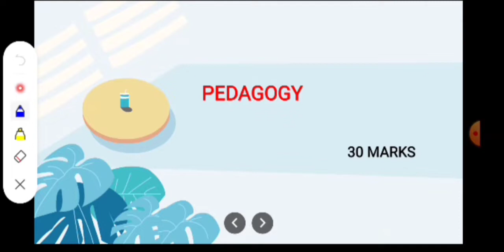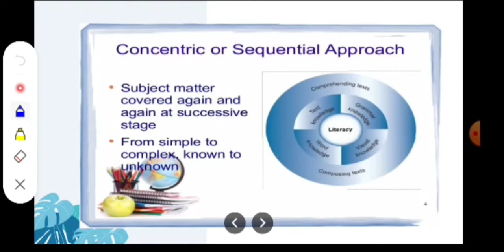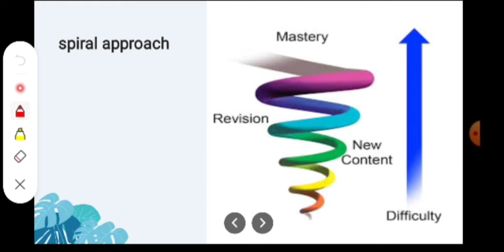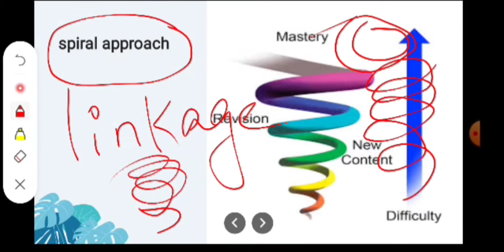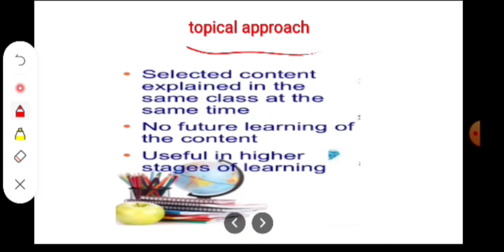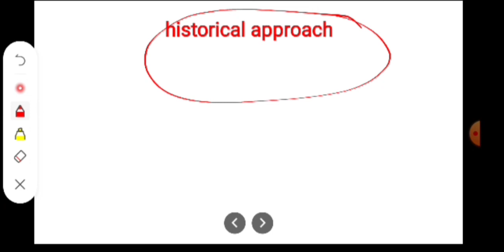KTET PHYSICAL SCIENCE-PEDAGOGY QUESTIONS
TET#KTETCATEGORY3#KTETMATHS#KTET3MATHS#KERALATEACHERELIGIBILITYTEST

COURSES:
KTET CATEGORY 1,2,3&4
PHYSICAL SCIENCE
NATURAL SCIENCE
SOCIAL SCIENCE
MATHS
ENGLISH
MALAYALAM
HINDI